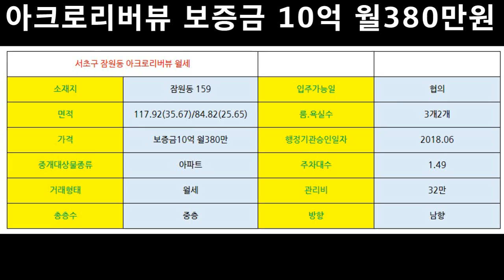[돈부TV ]한남동리버탑/잠원동 아크로리버뷰 아파트 월세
강남K공인중개사의 오늘의 강남 서초구 아파트 월세물건입니다.

부동산중개업등록번호
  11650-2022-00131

대표: 김상훈
서울시 서초구 서초동 강남대로47길 20 KG빌딩 2층